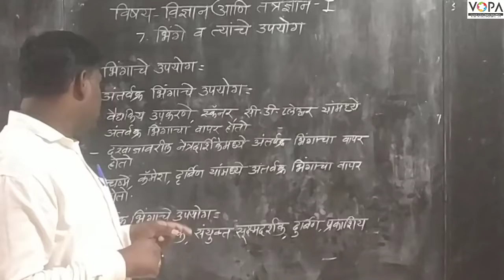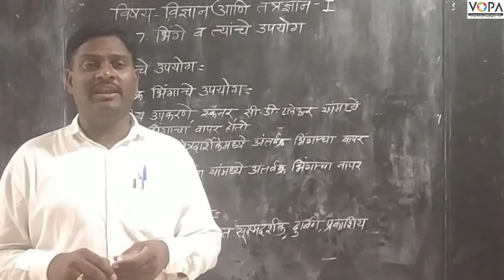१०वी | विज्ञान-१ | पाठ क्र ७ | भिंगे व त्यांचे उपयोग | V2 | VSchool